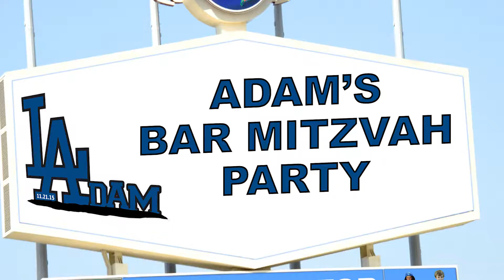Adam Spector Recap